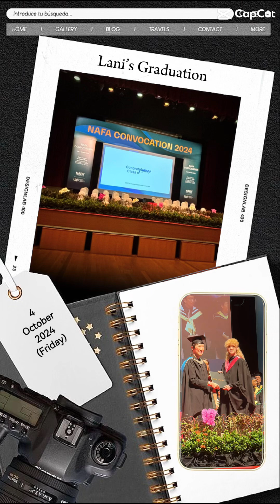Class of 2024 Graduation - NAFA Singapore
Watching Lani walk across the stage to collect her graduation certificate was a moment I’ll never forget. Seeing her hard work, dedication, and dreams come to life filled my heart with so much pride. Here's to new beginnings and endless possibilities!